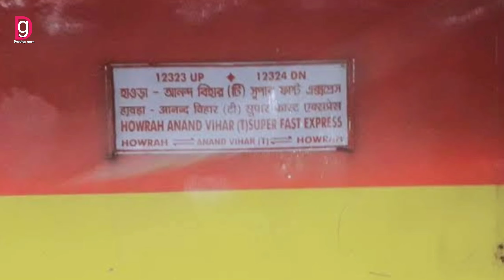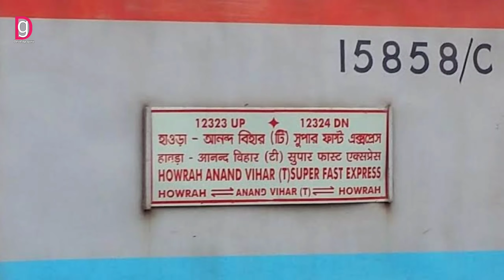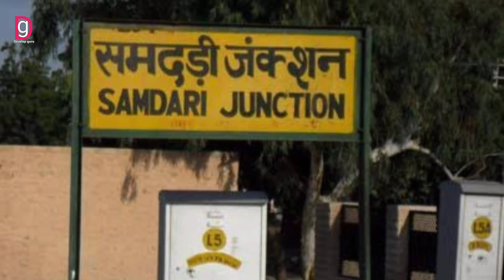Howrah Delhi Jodhpur जाने के नया ट्रेन रेलवे ने हरी झंडी दे दी है ,देख लो रूट टाइम और ठहराव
हावड़ा आनंद विहार एक्सप्रेस का विस्तार बाड़मेर तक किया जाएगा इसके लिए रेलवेे न हरी झंडी दे दी है